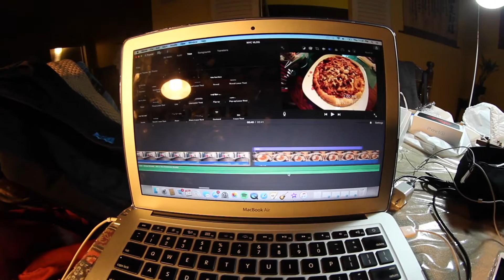VLOG: WINTER BREAK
So far my break has been finishing up college apps, meeting up with old friends, and eating a lot of good food. I'm slowly learning how to get the hang of vlogging, so please be patient with me~